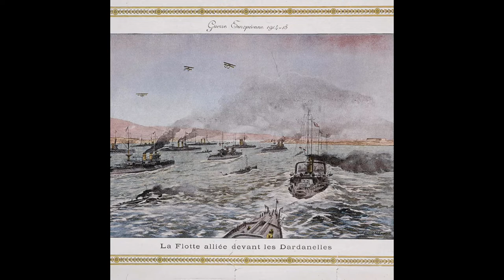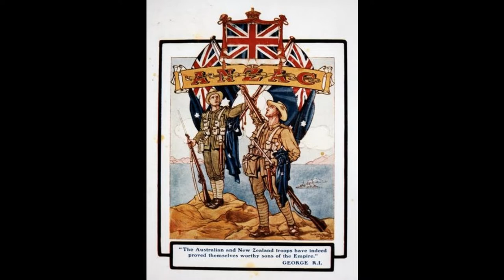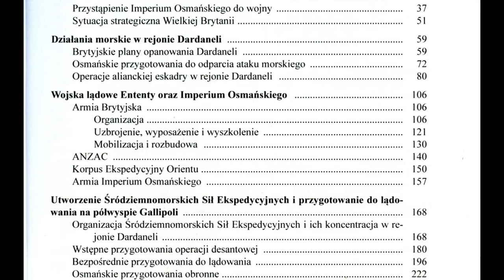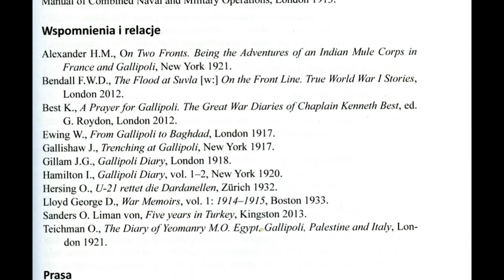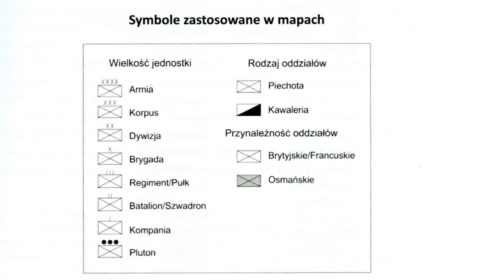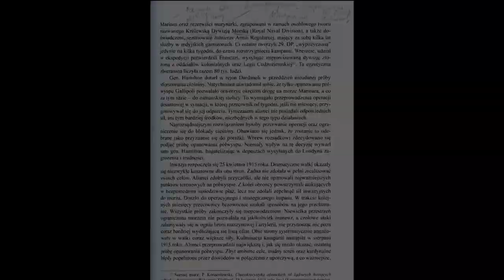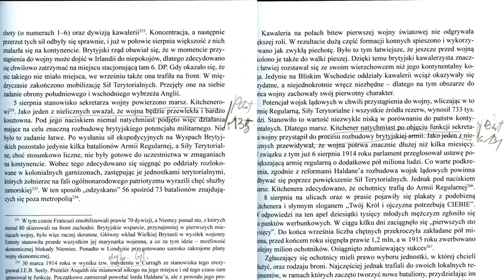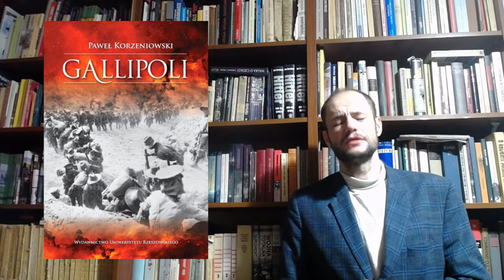P. Korzeniowski "Gallipoli. Działania wojsk Ententy na półwyspie Gallipoli w 1915 roku" - recenzja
Witam serdecznie w kolejnej wideorecenzji. Tym razem oprócz kamery zmieniłem także mikrofon w częściach, w których jestem widoczny. Mam nadzieję, że dźwięk jest wystarczająco dobry. Tam, gdzie mnie nie ma, po staremu jest dyktafon.
Tym razem także nie czytałem niczego z kartki, wszystko mówiłem spontanicznie, mam nadzieję, że ani poziom merytoryczny, ani atrakcyjność na tym nie ucierpiały zbytnio ;)

Ponieważ "Gallipoli" jest książką habilitacyjną, po zakończonym postępowaniu dokumentacja będzie dostępna - wtedy podlinkuję recenzje oraz uchwały.